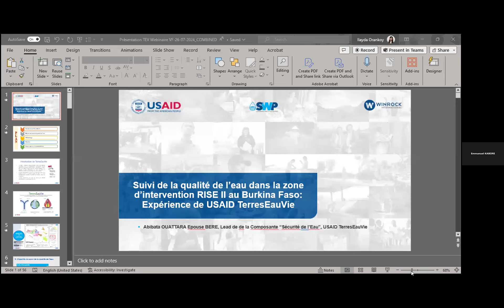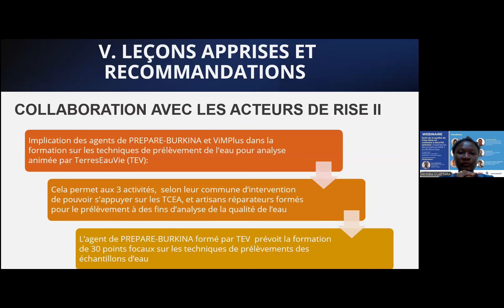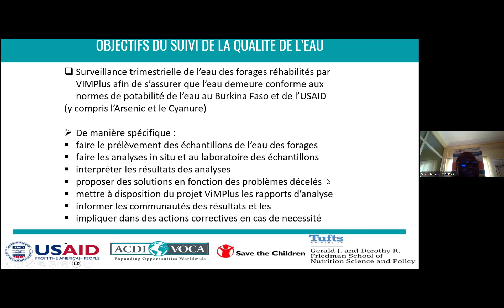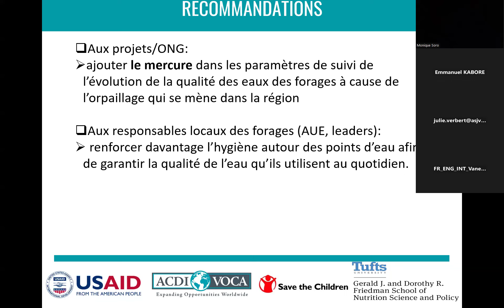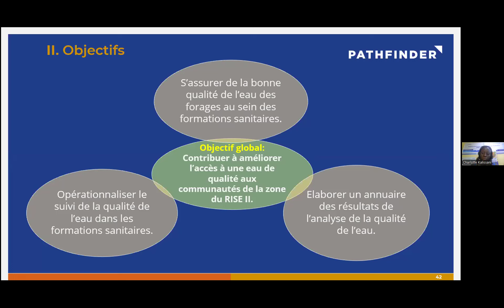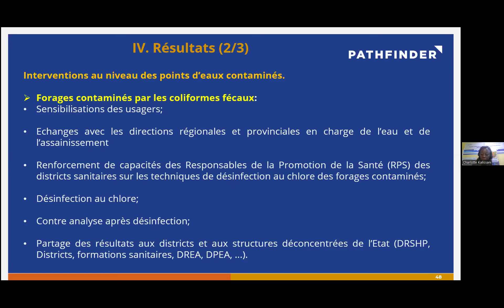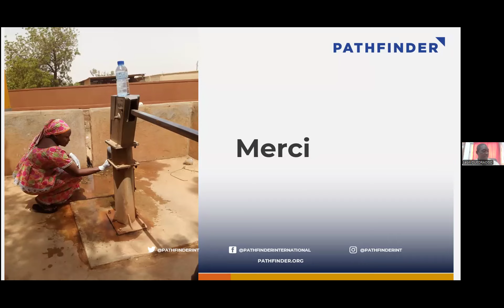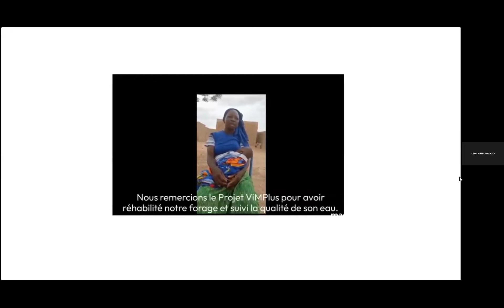Suivi de la qualité de l’eau dans un contexte à sécurité précaire : Expériences au Burkina Faso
Rejoignez-nous dans une discussion qui mettra en lumière les activités du RISE II pour mettre aux populations d’avoir accès à une eau de qualité au Burkina Faso.

Les régions de l’Est, du Sahel et du Centre Nord sont les plus affectées par la situation sécuritaire. Ces trois régions enregistrent les plus forts taux de déplacement de populations, respectivement de 11%, 24%, et 24% selon le bulletin N°5, mai 2024 du cluster santé. Cette situation a des conséquences graves sur la santé de ces populations. Le financement de USAID dans cette zone du Burkina Faso a permis de faire le suivi de la qualité de l’eau dans plusieurs points d’eau, tant au niveau des formations sanitaires qu’au niveau communautaire.

Ce webinaire offre un espace aux parties prenantes nationales et aux partenaires techniques et financiers, l’occasion de découvrir davantage les interventions de USAID dans la zone RISE II au Burkina Faso en matière de suivi de la qualité de l’eau de boisson spécifique au contexte et aussi la collaboration entre les partenaires d’implémentation (IPs) de USAID.

Il s’agit d’échanger autour de la thématique sur la qualité de l’eau de boisson fournie aux populations et de motiver des efforts d’interventions dans ce sens auprès d’autres partenaires techniques et financiers intervenant dans le domaine. Ce webinaire donnera également l’occasion aux parties prenantes de comprendre comment le suivi est fait et de mieux ajuster leurs programmes pour y intégrer le volet suivi de la qualité de l’eau afin de promouvoir le bien-être, la santé, le confort et la sécurité des infrastructures d’approvisionnement en eau potable.